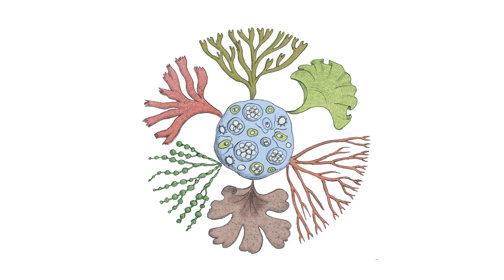Booktrailer VIDA ES (Zahorí Books, 2023)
La vida está en todas partes.
Solo hace falta observarla para maravillarse.
Encuentra todas las respuestas a las preguntas esenciales de la vida
con las solapas y mecanismos de este libro.